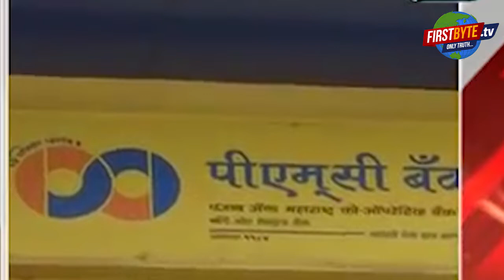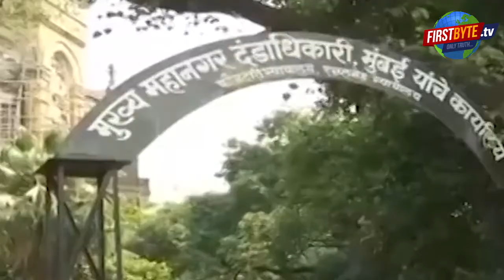PMC BANK के खाताधारक की प्रदर्शन के बाद दिल के दौरे से हुई मौत